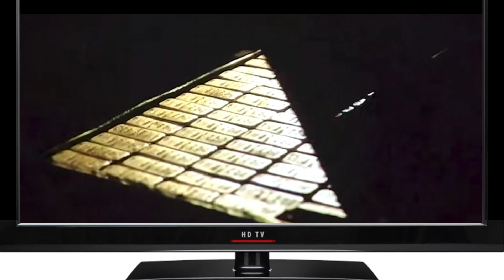K.G.F Chapter 2 movie | Explained in Hindi | Yash | movie review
👉👉Hello Dosto
Mein hoon Bikky and welcome to Feel Zoe
Movie Explained
Movie review
Explained in Hindi
About video-
Dosto maine iss video mai maine K.G.f Chapter 2 movie ki explain ki hai aur ye kafi intresting hai ummid karta hu ki aapko ye video pasand ayegi.

👉 Keep Supporting Guyss❤❤🙏 Feel Zoe👈❤

My social account :
All image and videos used are in public Domain.